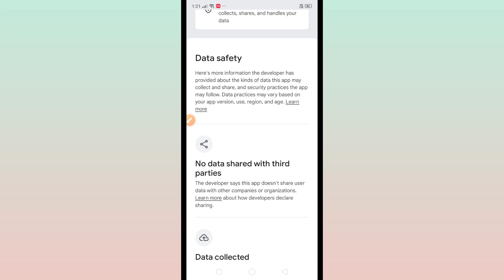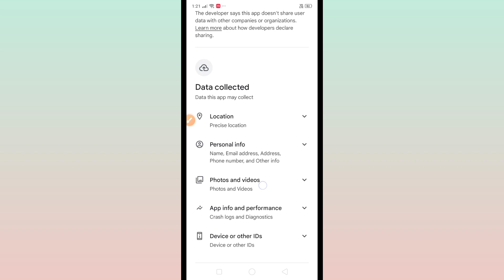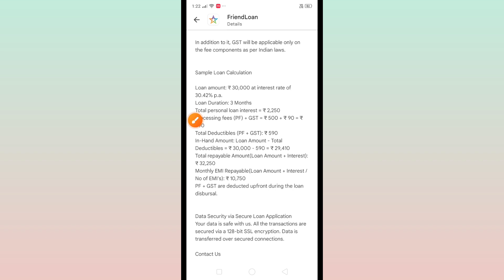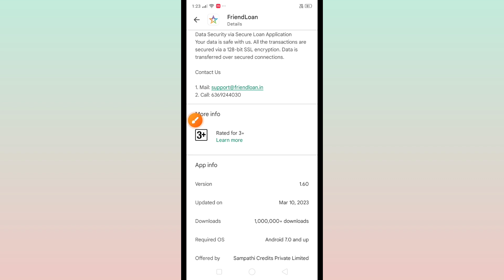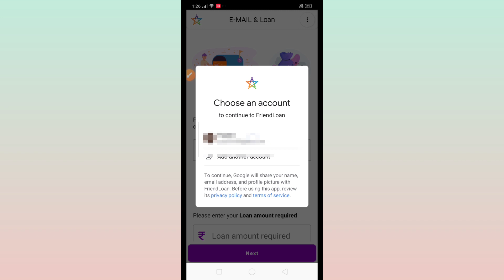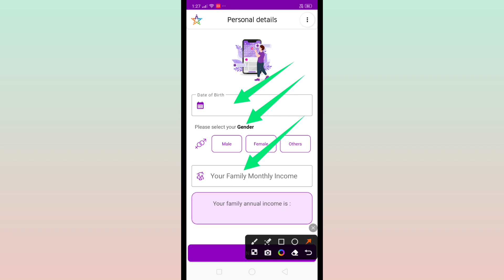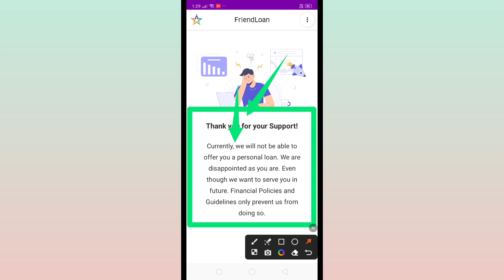friendloan se loan kaise le | friendloan loan apply process | new loan app 2023 today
friendloan se loan kaise le | friendloan loan apply process | new loan app 2023 today | smart lakhan

Doston is video mein mene aapko bataya he ki ibl friendloan se loan kaise le sakte hain how to get loan from friendloan app In hindi All In One Information By Smart Lakhan

friend loan app
friend loan kaise le
loan kaise lete hain
new loan app 2023 today
friend personal loan app
friendloan app loan apply online
friend loan app se loan kaise le
how to get loan online instantly
friendloan loan kaise milega
new loan app 2023 today pay later
friendloan se loan kaise lete hain
friendloan personal loan kaise le
how to get loan in friendloan app
how to get loan from friendloan app
friendloan se loan kaise liya jata hai
friendloan se loan kaise le sakte hain
smart lakhan